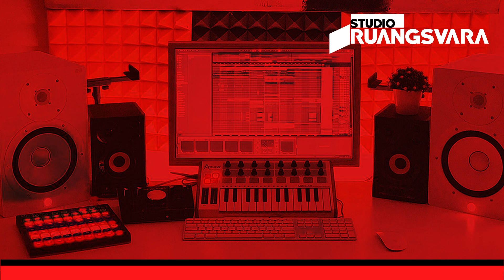NOAH - Khayalan Tingkat Tinggi (No Drums, Guitar, Vocal)